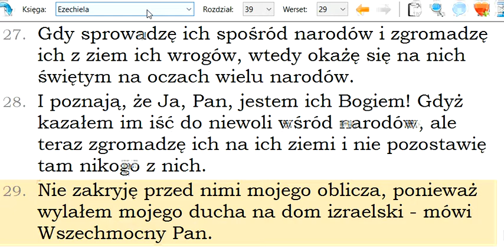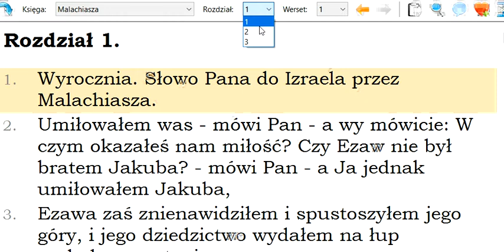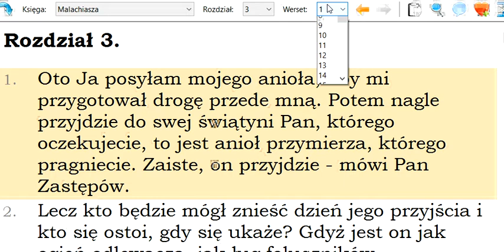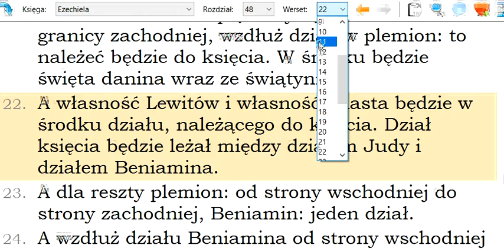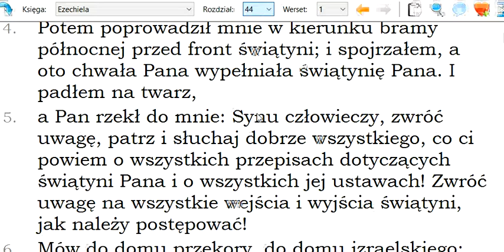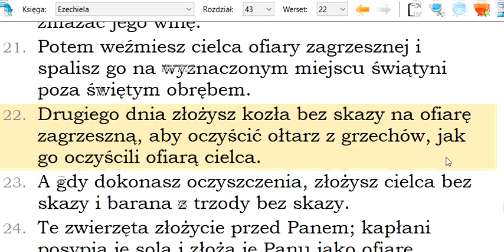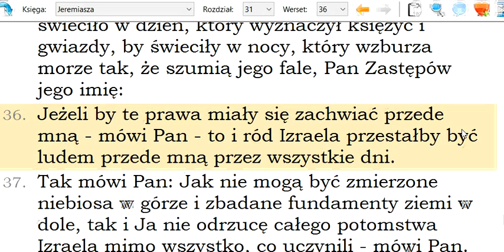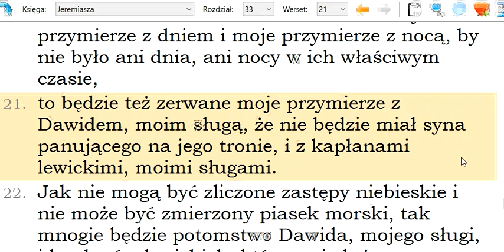Q+A918 Czy ofiary zagrzeszne będą jeszcze składane? Po co będą Lewici w nowym przymierzu ofiarować?